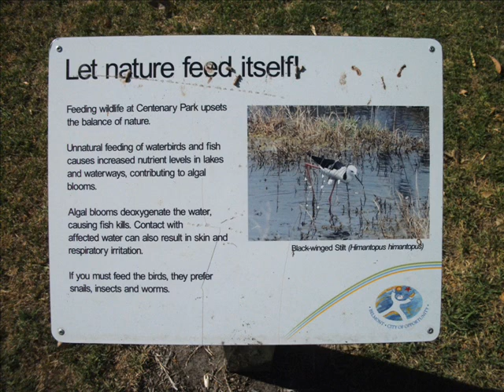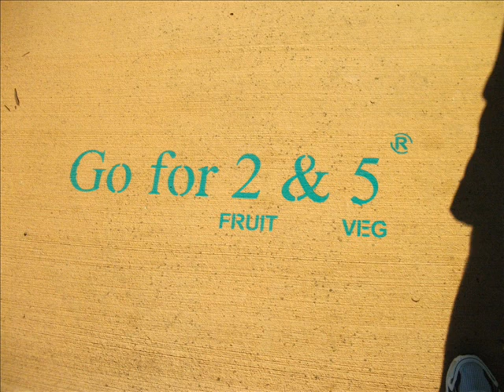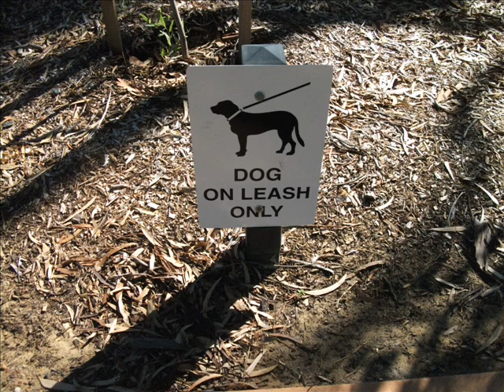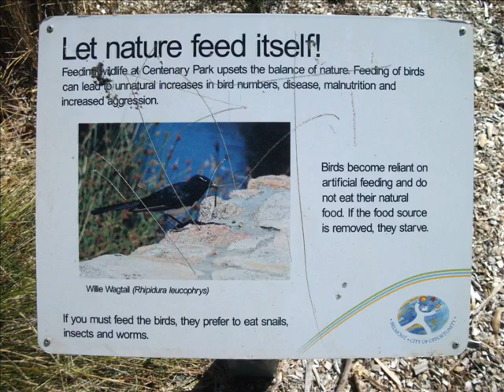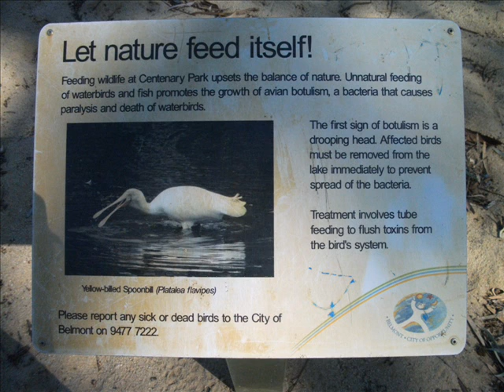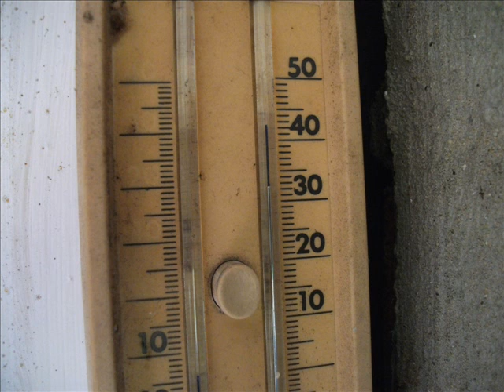A walk in Centenary Park Belmont Perth - A photo essay.wmv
Photos of the park facilities and sensible sun shades over play areas.